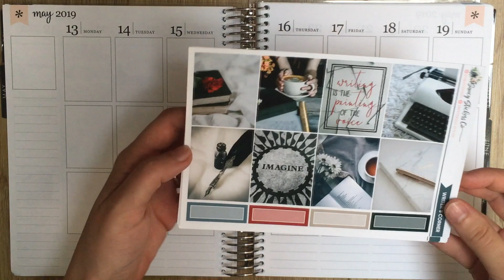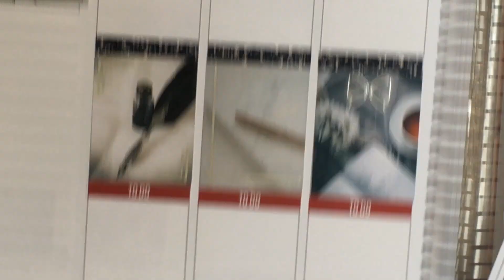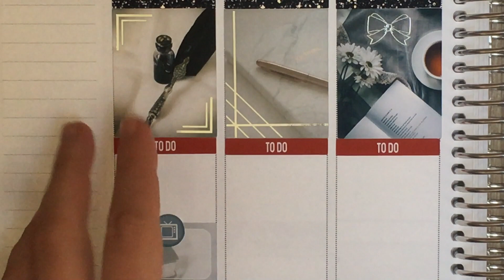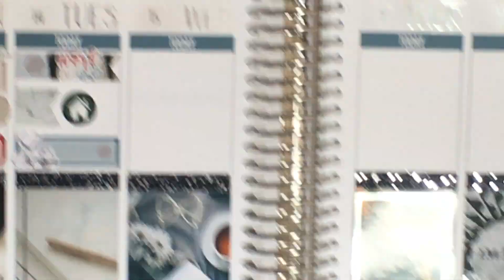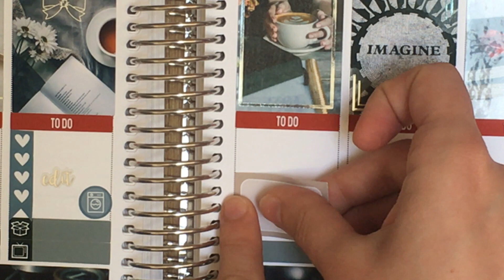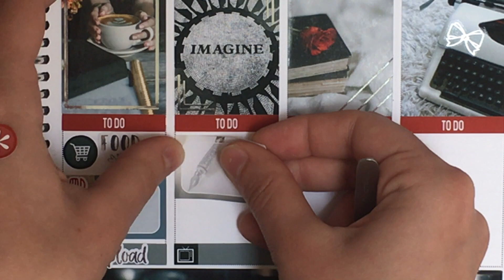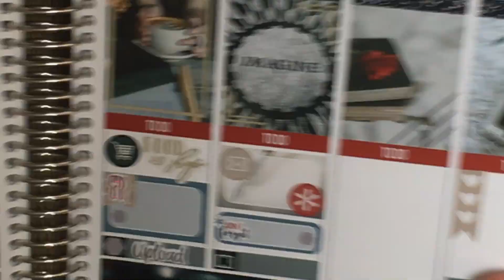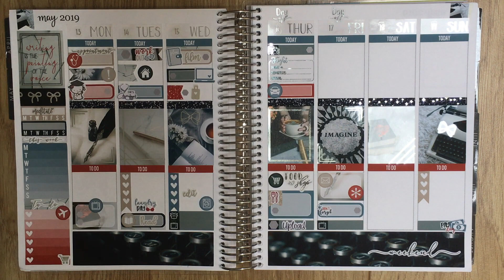Plan With Me ft. Saucy Stickers Co-Writer's Corner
Shops Used:

Saucy Stickers Co

Simply Beautiful Plans

Lucinda Charlotte Designs

Peacefulmind Design

Barney and Moon

Magic Prints Co

**This video is not sponsored in any way  All opinions are my own.